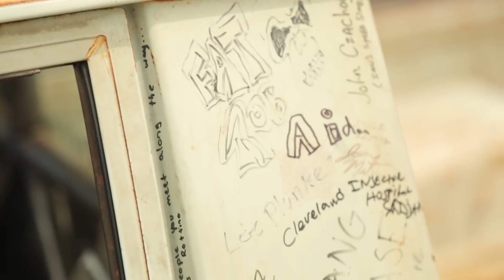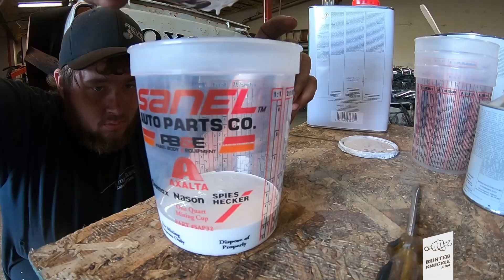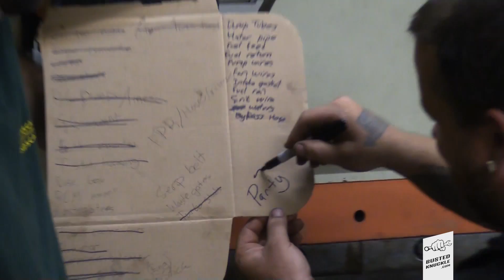Death Wish Hilux Twin Turbo LS Swap - Deathwish EP2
On Deathwish episode 2 the guys are back in the shop with yet another last minute build. Hear the story of the Death Wish Hilux build that you have seen all over the internet before this rat rod goes back under the knife. This time its to yank out the tired old 4.8 LS in favor of a 6.0 LS packed with Tick Performance cam, Brian Tooley Racing goodies, and Holley High Ram Intake. Oh and did we mention we only have 4 days to do it so they can make it to LS Fest East in Bowling Green, Kentucky? On top of all that we will also be throwing an extra turbo on there because whats better than a one turbo? That's right Twin Turbos! Will Josh Mazerolle, Fat Erik and the crew be able to pull off this Toyota Hilux rat rod engine swap in time?

Big Thanks to Holley for allowing us to use their LS Fest footage of Josh and the Vague Industries Hilux Truck.